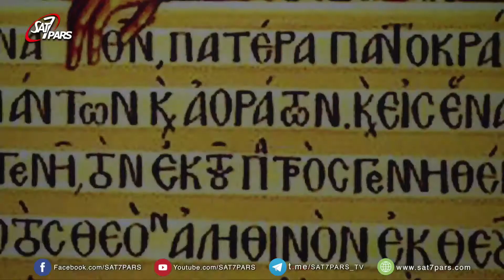مسیحیت و بدعت‌ها ٬ فصل سوم - قسمت دوازدهم - خاتمه فصل سوم - بخش اول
جمع بندی و خلاصه ای از دروس قبلی - شورای افسس- در فصل سوم آغاز گر اولین مناقشه مربوط به شخصیت و طبیعتهای مسیح بود